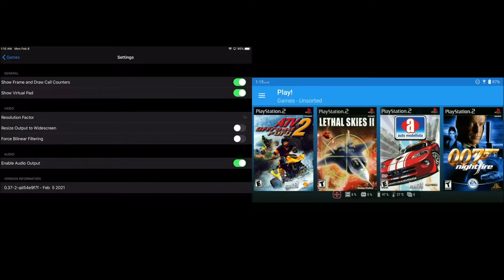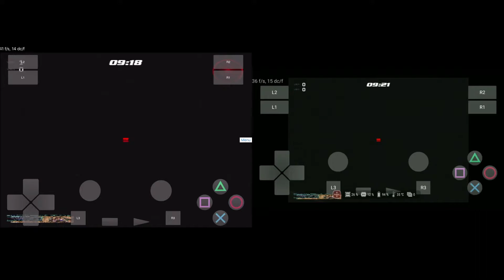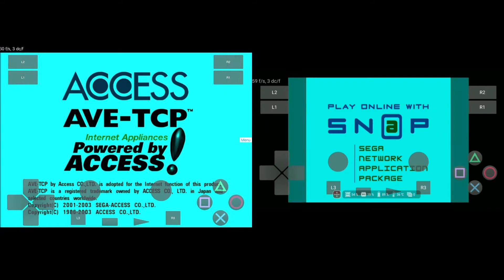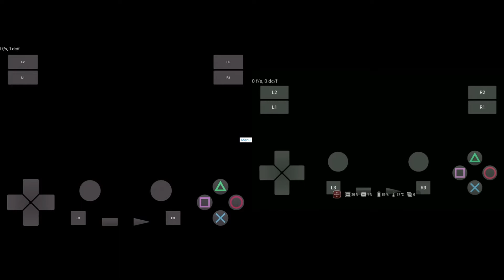iPad Pro 2016 vs Asus ROG Phone 1 (Play! Emulator #3)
The iPad Pro 9.7 inch is from 2016 and the Asus ROG Phone 1 is from 2018. This is with the normal build